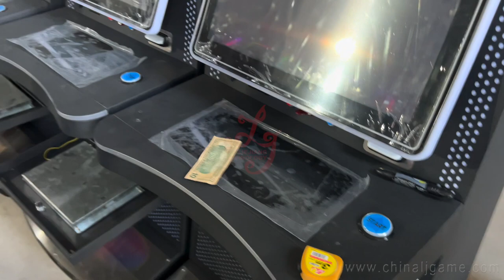43 inch Video Slot Curved Touch screen Gaming Metal Cabinet Made in China For Sale